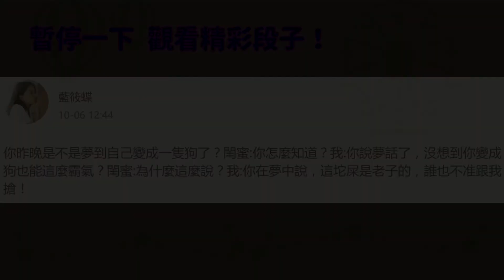他做的超精緻沙堡「限時觀賞」！ 海水一來就會被摧毀 能夠看照片也很值得了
當你漫步在海灘時，你肯定會見到一些沙子城堡。它們有的是簡單堆放的沙堆，有的是用模具製作出具有簡單形狀的城堡。但是，你絕對沒有見過如此精美的沙灘城堡！
這些作品由卡爾文塞貝爾（Calvin Seibert）創作。他的靈感來源於知名建築師和荷蘭風格派運動。